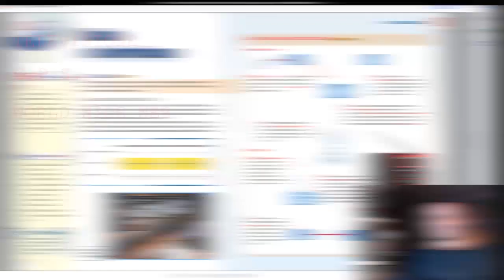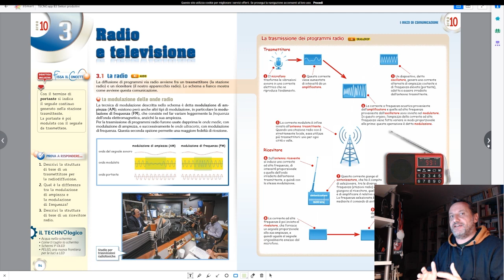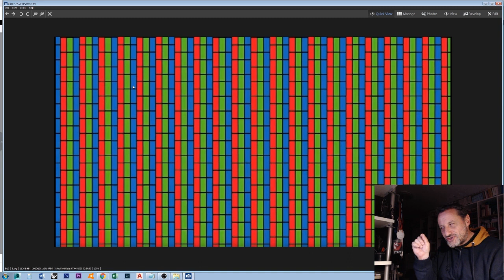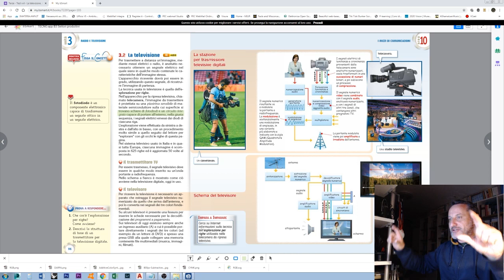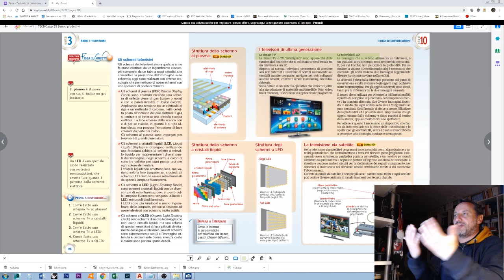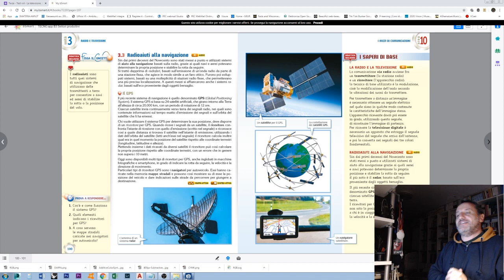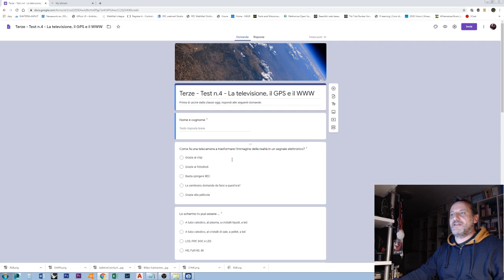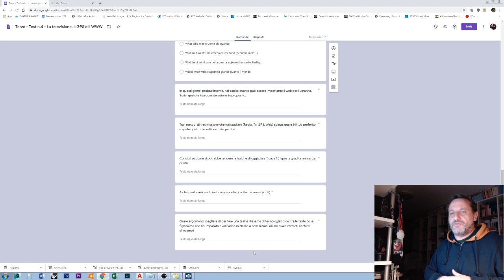CLASSI TERZE - LEZIONE 4 - LA TV, IL GPS E IL WWW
[TECNOLOGIA TERZE] -  Video Lezione n. 4

E’ stata inserita la video lezione n.4 di Tecnologia su un canale di Youtube del Prof. Paolucci.

Lezione n.4:
La Televisione, il Global Positioning System e il World Wide Web

Alla fine della terza video-lezione potrete fare un piccolo quiz che troverete a questo indirizzo:
Il test va consegnato entro il 21 Aprile.
Alla fine del test vi sarà dato un punteggio in automatico sulle domande del quiz: questo punteggio potrebbe non corrispondere al vostro voto finale perché ci sono anche domande aperte!

Per approfondire ulteriormente date uno sguardo ai seguenti video-links.

Buon Lavoro e…. BUONA PASQUA DI RESURREZIONE A VOI E ALLE VOSTRE FAMIGLIE!